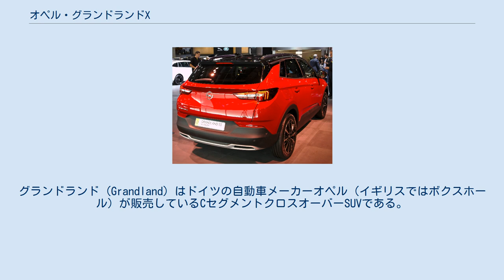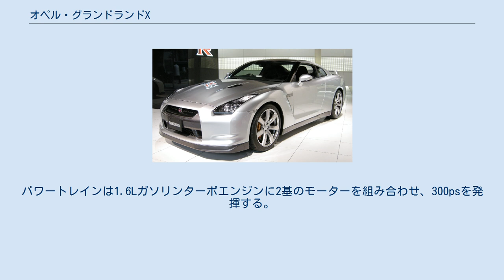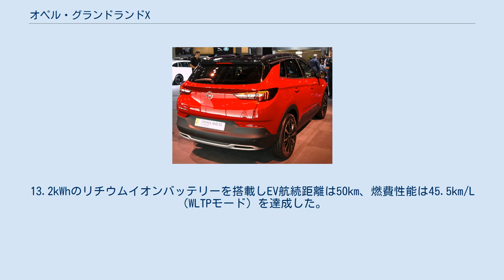オペル・グランドランドX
グランドランド (Grandland) はドイツの自動車メーカーオペル（イギリスではボクスホール）が販売しているCセグメントクロスオーバーSUVである。
2015年に販売を終了しているアンタラの事実上の後継車種となる。
2021年の改良前までは「グランドランド X (Grandland X)を名乗っていた。 2016年11月17日、オペルはCセグメントクロスオーバーの車名を「グランドランドX」とすることを発表。
2017年4月19日に概要が発表された。
正式公開は9月のフランクフルトモーターショーとなる。
 グランドランドXはモッカX、クロスランドXに続くXファミリー（クロスオーバー）の第三の車種であり、クロスランドXに続いて2012年にグループPSAと結んだ業務提携に基いて生まれた車種である。
プラットフォームはプジョー・3008、DS 7クロスバック、シトロエン・C5エアクロスなどと共通のPSAのEMP2プラットフォームを使用し、生産はPSAの工場で行われる見込みである。
 ドイツ向けの仕様は、1.2L3気筒直噴ターボ、1.6L4気筒直噴ターボ、2.0L4気筒ディーゼル、1.5L4気筒ディーゼルの4種類。
トランスミッションは8速ATを組み合わせるが、一部のモデルでは6速MTも選択できる。
 2019年5月、プラグインハイブリッド車の「グランドランドX ハイブリッド4」を発表。
駆動方式はガソリンモデルと異なり、四輪駆動となる。
パワートレインは1.6Lガソリンターボエンジンに2基のモーターを組み合わせ、300psを発揮する。
13.2kWhのリチウムイオンバッテリーを搭載しEV航続距離は50km、燃費性能は45.5km/L（WLTPモード）を達成した。
 2021年7月、オペルの新デザイン言語である「OPEL VISOR（オペル・バイザー）」を採用してフェイスリフト。
車名から「X」が取れ、単に「グランドランド」と名乗るようになった。
 2021年夏に日本市場でオペルブランドを再展開する際に導入が予定されている。